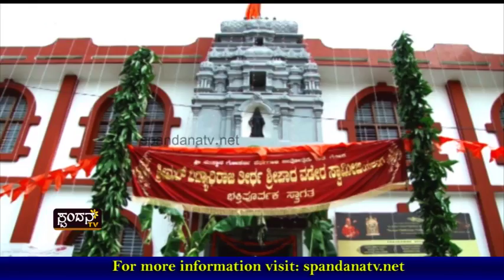Suvarna Chathurmasa Vratha 2016 │Episode 64 │Spandana TV